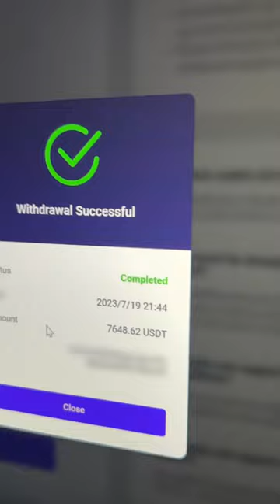The CRYPTO ARBITRAGE Strategy That Banks Don't Want You to Know